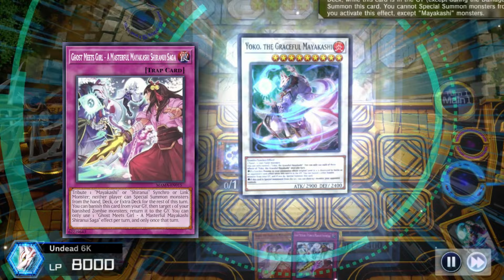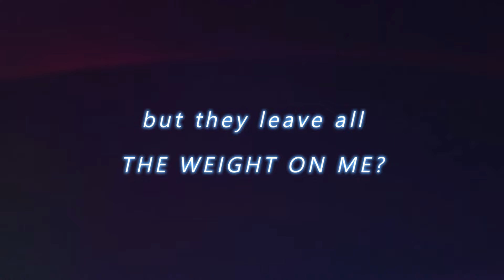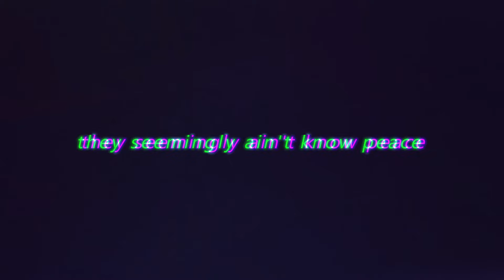Dakki Comes Back! [Yu-Gi-Oh! Master Duel]